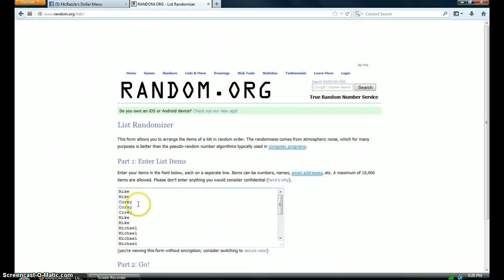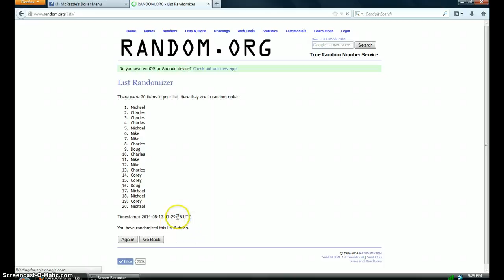GENO FOR BOBBY APARICIO